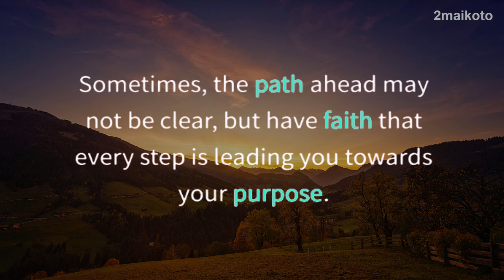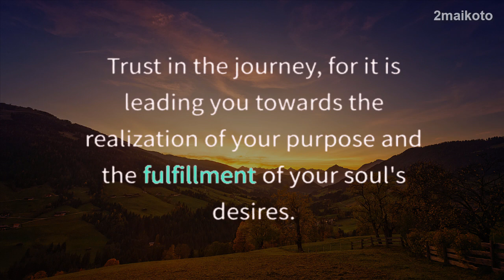God Says: Watch if you love me | God Message For You Today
God helps
Godly quotes
Bible Quotes
God Message Tarot
Financial abundance
Angels message
Jesus message
Godly quotes
Faith quotes
Universe message
Angel message
God Message For You Today
God says
Positive life affirmation
Lord Helps
Jesus quotes
God
God message
Jesus
Jesus message
God messages
Urgent message from God
Jesus says
Angel Signs
God msg
Angels message
Universe message
Money miracle
Life quotes